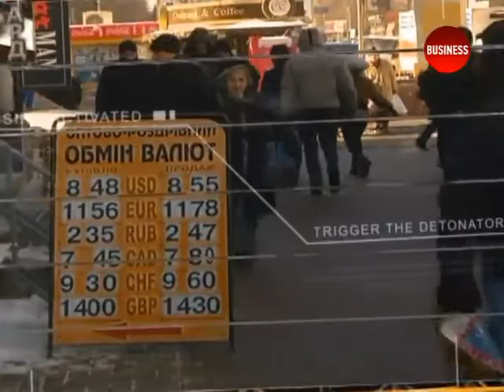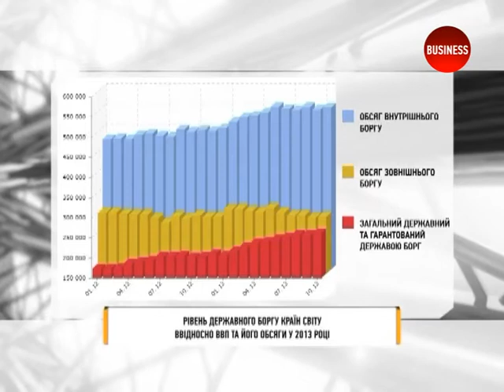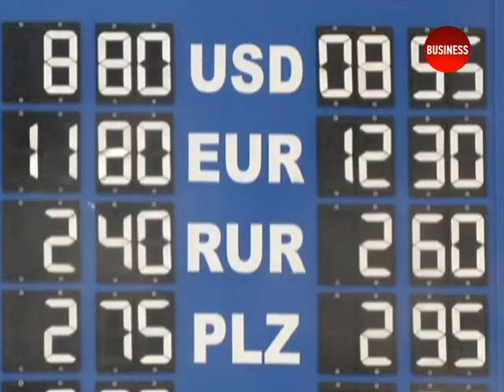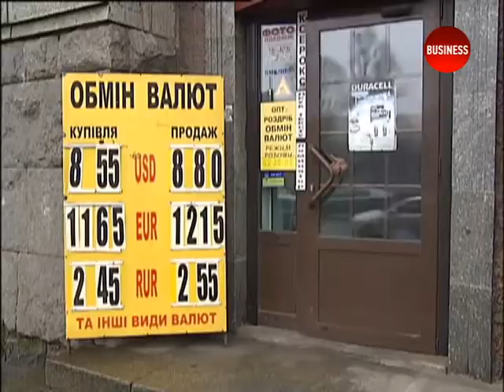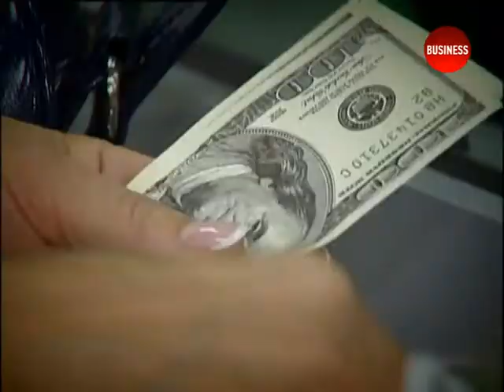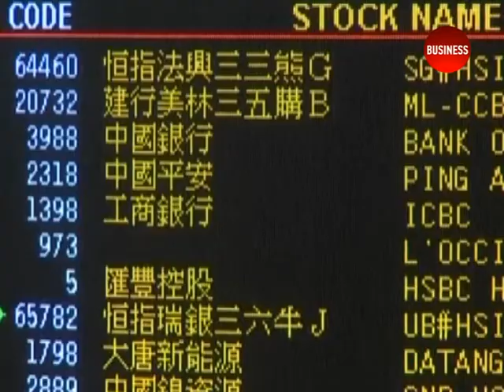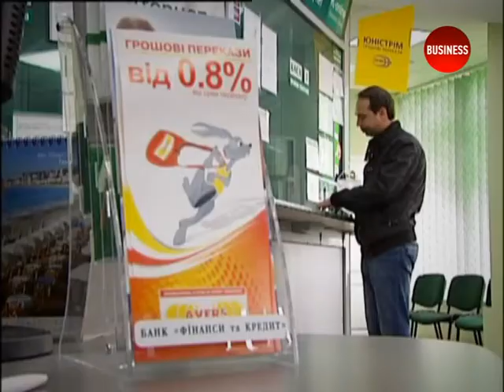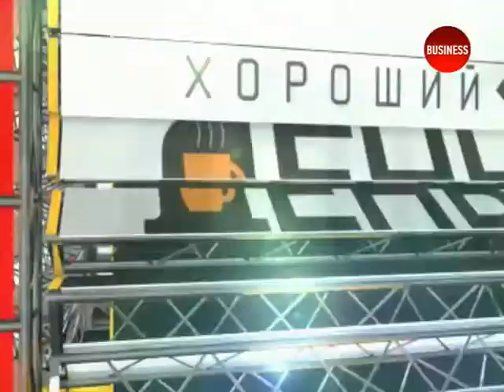Хороший день? з Максимом Сікорою. Гість Андрій Новак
Програма: "Дефолт"
Гість: Андрій Новак, голова комітету економістів України
Ведучий: Максим Сікора
Обговорювали питання дефолту та чому його не буде

Программа: "Дефолт"
Гость: Андрей Новак, председатель комитета экономистов Украины
Ведущий: Максим Сикора
Обсуждали вопрос дефолта и почему его не будет